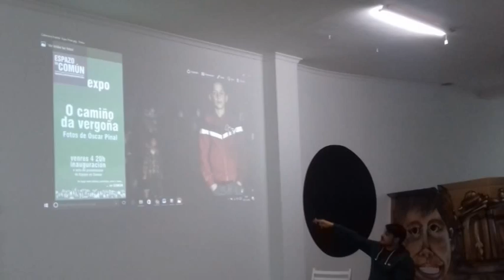OURENSE EN COMÚN DE TODOS